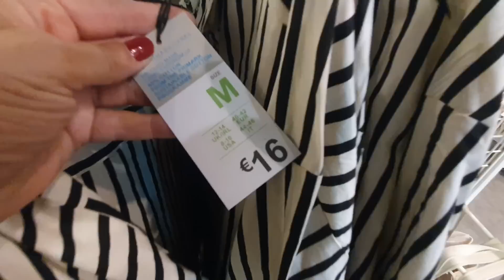ARRIVAGE PRIMARK - NOUVELLE COLLECTION - 26 JUILLET 2023